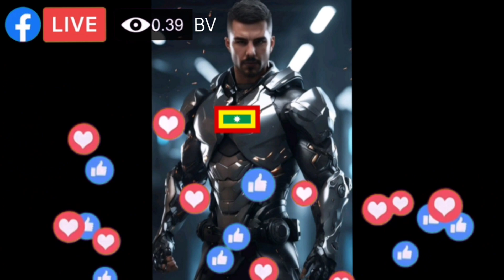ALVARITO DE CARTAGENA EN TIBURÓN PUNK PIRATA/QUIERO WAFFLES DE AREQUIPE YA. CAFÉ Y DIOS NERD